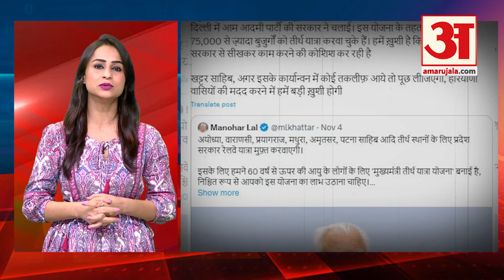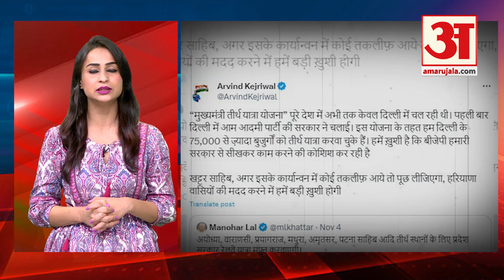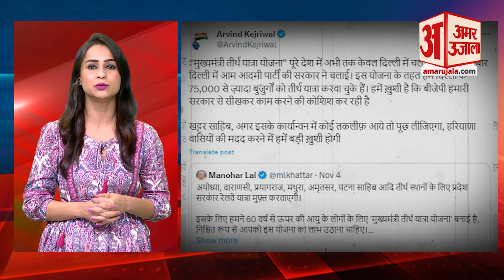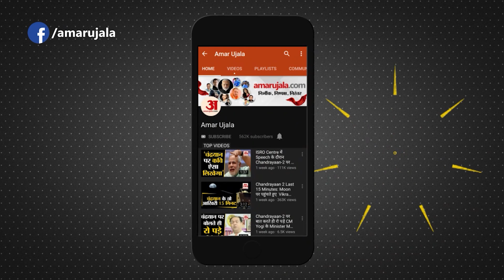MP Election 2023: चुनाव के बीच एक योजना पर Haryana, Delhi और Madhya Pradesh के सीएम |Arvind Kejriwal